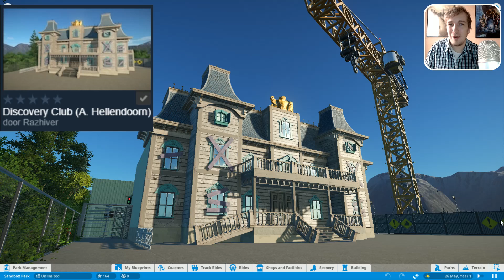DARKRIDE UIT HELLENDOORN REMAKE!